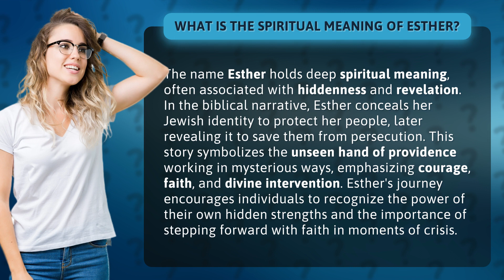What is the spiritual meaning of Esther?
Unveiling Esther: The Hidden Strengths and Divine Intervention • Unveiling Esther • Discover the spiritual significance of Esther's story and how it inspires courage, faith, and the recognition of hidden strengths. Witness the power of divine intervention and the importance of stepping forward in moments of crisis.